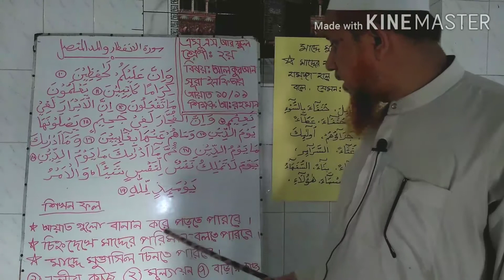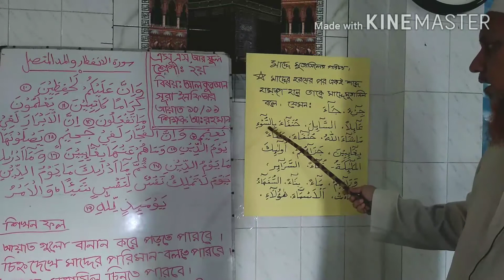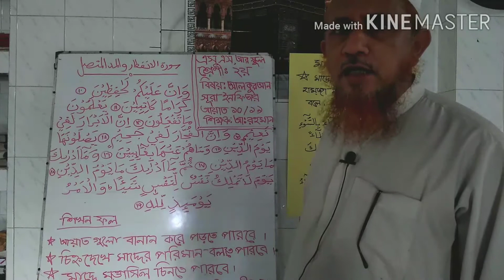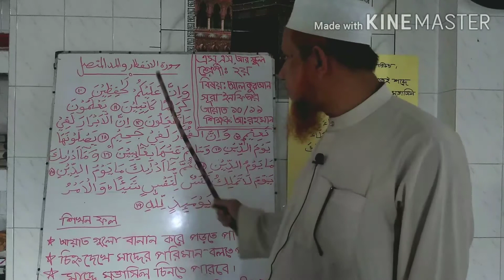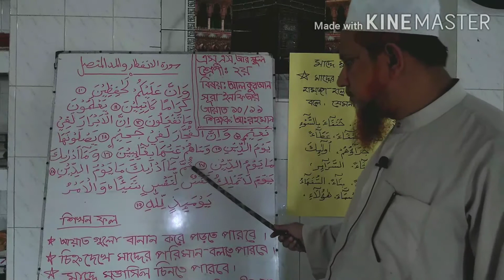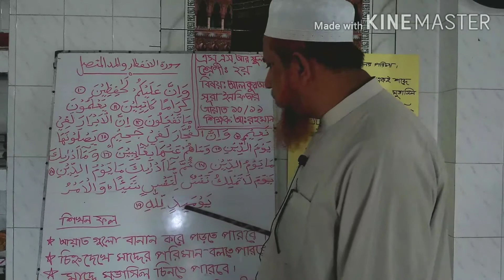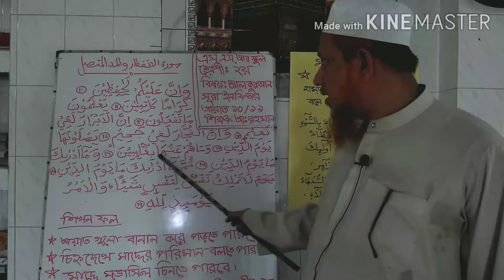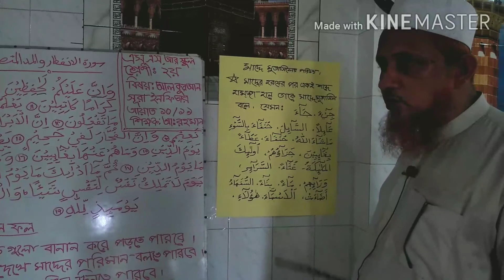সুরা ইনফিতার আয়াত (১০ - ১৯) কোরআন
২য়  শ্রেণী